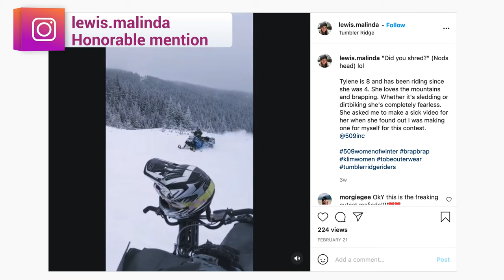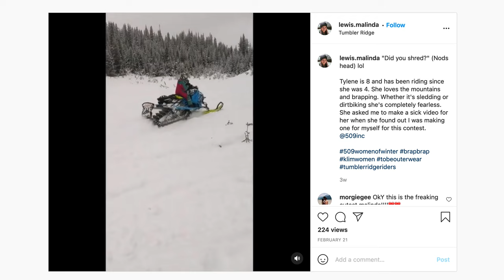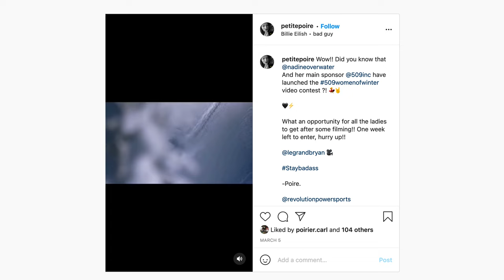509 WOMEN OF WINTER BC MISSION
Join Nadine Overwater, Shelley Ferguson and Shena Thomas as they attempt to link two completely different riding zones in the BC backcountry. With weather, deep snow, route finding and darkness working against them, the crunch is on to get to the trucks before the ferry shuts down for the night.

Filmed by: Mike Reeve & Josh
Edited by: Mike Reeve

Music
Old Fashioned by Blood Red Sun
Colours by Torii Wolf
Heart & Soul by Blood Red Sun
Blue Crystal Ft Rayna by Alessandro Rizzo
Busy People by SOOP
Riot by Blood Red Sun